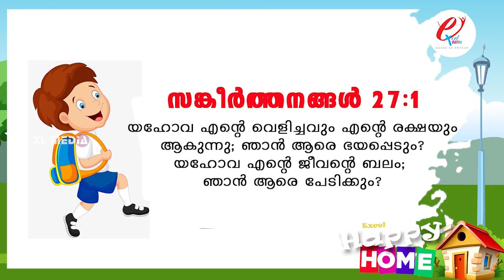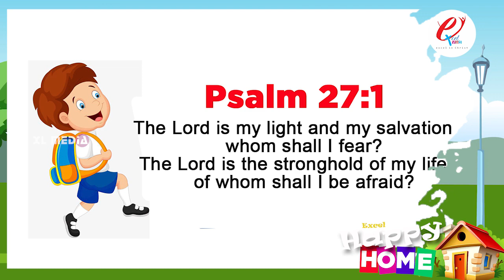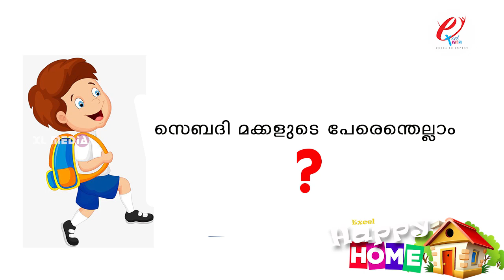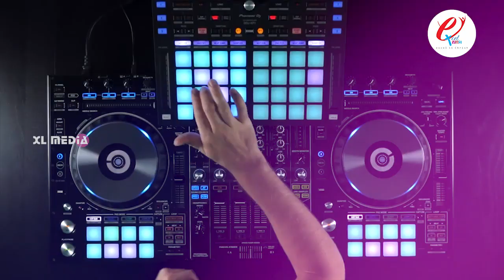Excel HAPPY HOME | Excel VBS 2020 | Day 6 | Excelministries.org | Excel Media